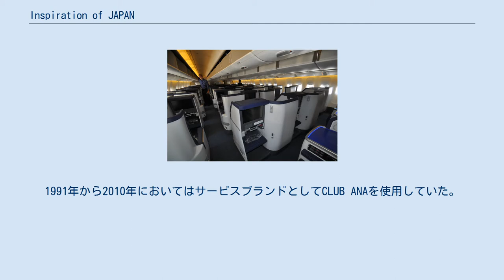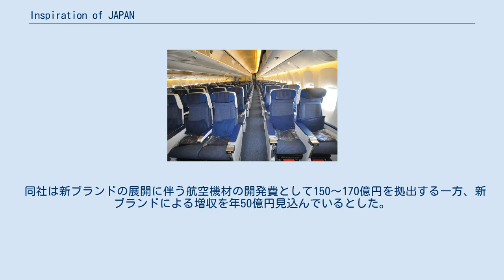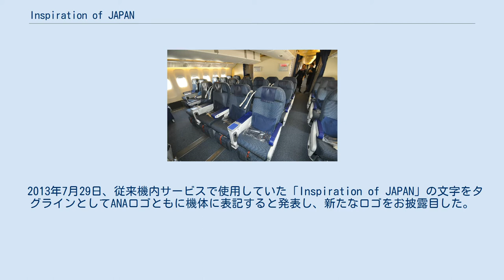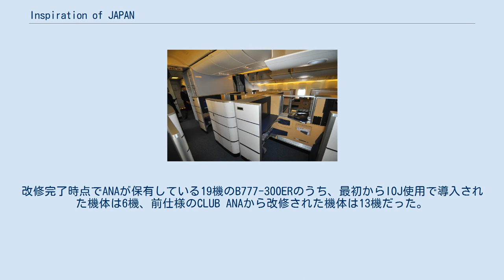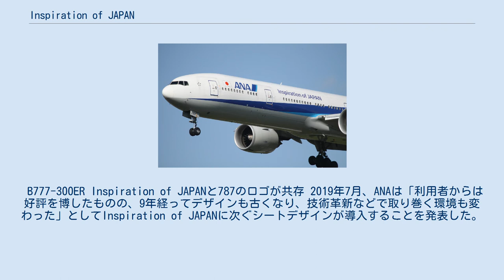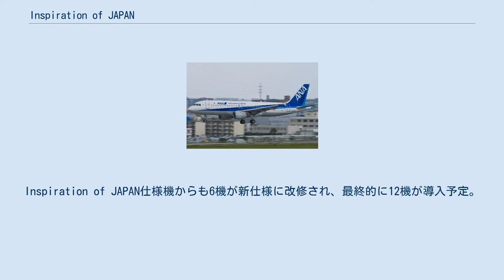Inspiration of JAPAN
Inspiration of JAPAN（読み:いんすぴれーしょんおぶじゃぱん、旧称:Inspiration of Japan）は、全日本空輸(ANA)が2009年11月10日に発表したプロダクト・サービスブランドである。
また、同コンセプトを取り入れたシートデザインも2010年2月20日から導入している。
1991年から2010年においてはサービスブランドとしてCLUB ANAを使用していた。
 Inspiration of JAPANロゴ(2013年7月以降) Inspiration of JAPANロゴ(2013年7月以降) エアバスA320 2009年11月10日、東京都内で新ブランド「Inspiration of Japan」を発表した。
その名前には、イノベーション（新しい発見やワクワクする体験）、際立つ個性（期待を超えた歓び）、モダンジャパン（日本発の技術・細やかな心遣いや細部へのこだわり）の3つの価値が含まれていると説明した。
2010年2月導入予定のB777-300ER新造機に新ブランドのシートを導入し(後述)、随時リニューアルを進めていくとし、同イベント内で新シートを公開した。
また、この他に機内食やオンデマンド機能、機内販売の改良や温水洗浄便座、上位顧客を対象にしたチェックインサービスの導入、成田空港のファーストクラスラウンジ内でのパーソナルルームの設置なども行うとした。
 ANAは海外における知名度が低いことに問題意識を抱えており、新ブランドのイメージキャラクターにはアカデミー賞受賞の経歴を持つ俳優である本木雅弘を起用し、外国人にも分かるグローバルな視点で見た日本の価値をつくっていくとした。
 同社は新ブランドの展開に伴う航空機材の開発費として150〜170億円を拠出する一方、新ブランドによる増収を年50億円見込んでいるとした。
 2013年7月29日、従来機内サービスで使用していた「Inspiration of JAPAN」の文字をタグラインとしてANAロゴともに機体に表記すると発表し、新たなロゴをお披露目した。
 また、これと同時にサービス向上を図るため新サービスの導入を発表した。
2013年9月1日より15名のパートナーと9名のANAシェフが国際線の機内食と飲み物、国内線プレミアムクラスの一部の食事をプロデュースする「THE CONNOISSEURS」（ザ・コノシュアーズ）の開始、同日からの国内線プレミアムクラスの食事サービス「プレミアム御膳」と茶菓サービス「プレミアム茶房」においての有名店の提供、欧米路線はファーストクラスとビジネスクラスにおいての東京西川の寝具の導入、欧米路線ビジネスクラスにおいてのアメニティサービスの導入を行う。
 同年8月24日からInspiration of JAPANの表記がなされた1号機が営業を開始した。
運行当初から特別塗装や特別ロゴが塗装されていたボーイング787型機においても、2014年2月6日に引き渡され25機目（登録番号JA827A）からは787のロゴを排された状態で、Inspiration of JAPANのタグラインを表記されて登場している。
 2015年3月には、2011年4月25日から続けられていたB777-300ERのInspiration of JAPAN(IOJ)仕様への改修が完了した。
改修完了時点でANAが保有している19機のB777-300ERのうち、最初からIOJ使用で導入された機体は6機、前仕様のCLUB ANAから改修された機体は13機だった。
 2018年8月以降、日本の政府専用機の置き換えに伴い整備が日本航空からANAに移行することに伴って、Inspiration of JAPAN仕様のビジネスクラスとエコノミークラスと同型の座席が新型機に設置されている。
 B777-300ER Inspiration of JAPANと787のロゴが共存 2019年7月、ANAは「利用者からは好評を博したものの、9年経ってデザインも古くなり、技術革新などで取り巻く環境も変わった」としてInspiration of JAPANに次ぐシートデザインが導入することを発表した。
新シートは建築家の隈研吾氏とイギリスのデザイン会社Acumenによってデザインされている。
ファーストクラスは”THE Suite”、ビジネスクラスは”THE Room”と名付け、両クラスともにドア付きの個室型ワイドシート、世界初の4Kモニターを...